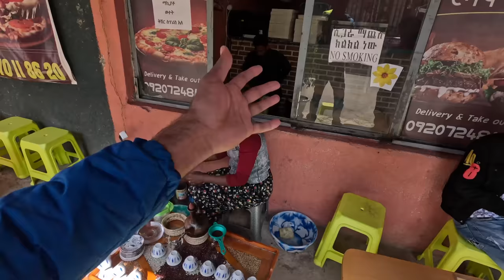HOW ETHIOPIAN TREAT INDIAN | is africa safe to travel ?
FIRST IMPRESSION OF ETHIOPIA, HOW AFRICAN GIRL TREATS INDIAN